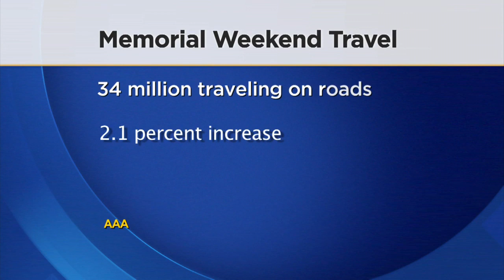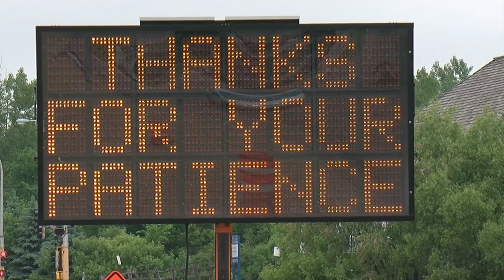Low Gas Prices Fuel Jump In Memorial Day Weekend Travel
This weekend is expected to have the most travelers in 11 years, Kate Raddatz reports (2:10). WCCO 4 News At 6 – May 28, 2016